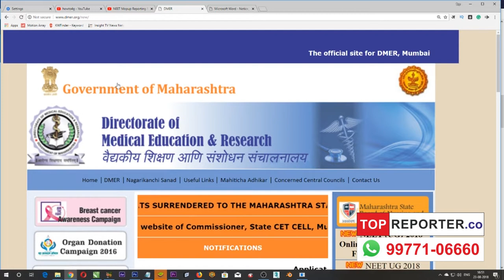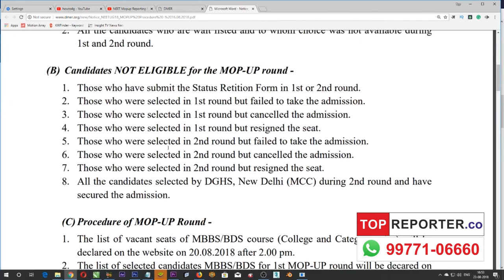NEET Mopup Reporting Maharashtra! top reporter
NEET Mopup Reporting Maharashtra!